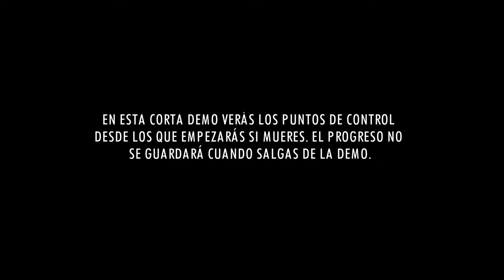JUGANDO LA DEMO DE SPINDLE!! | Gameplay Español latino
He estado siguiendo el desarrollo de este jugo por mucho tiempo y ahora que sacaron la demo, quise compartirlo con todos ustedes :D